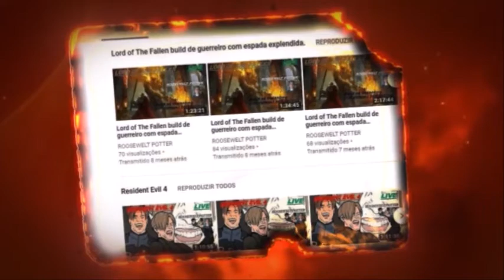Dark Souls 3 Kill Bill Uma Thurman vs High Lord Wolnir